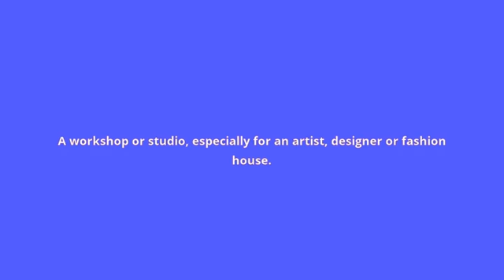what is the meaning of atelier